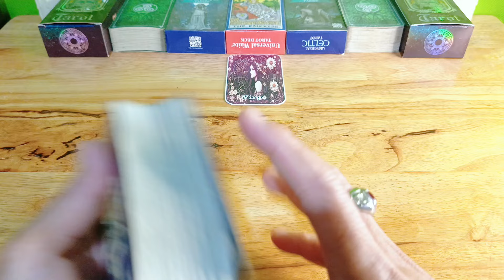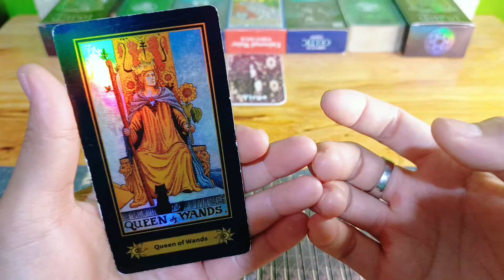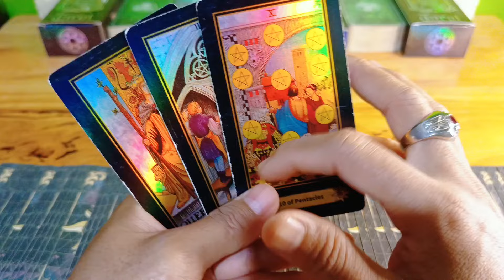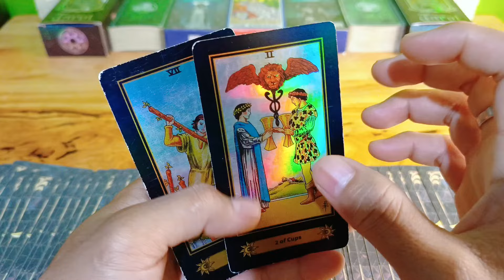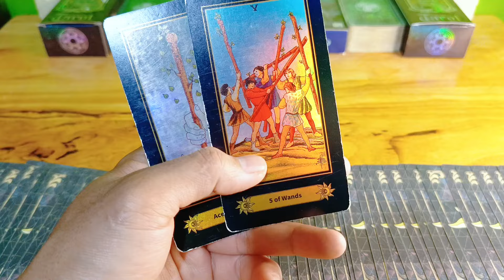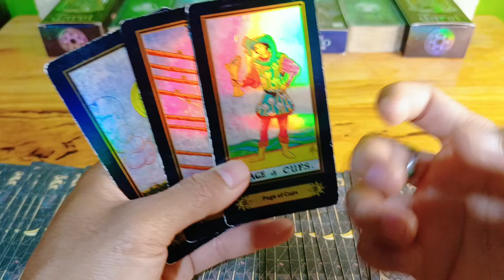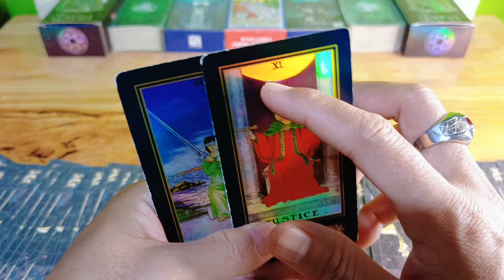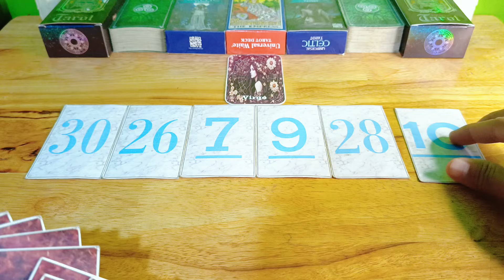Ramalan Zodiak Virgo Hari Ini‼️"Waktunya Kamu Untuk Bahagia, Kesuksesanmu Sudah Di Hadapanmu"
Ramalan Zodiak Virgo Hari ini Di Edisi Hari ini Bulan September Tahun 2024

Ramalan Zodiak hari ini,untuk temen-temen yang memiliki zodiak Virgo jangan lewatkan readingan energi kamu hari ini ya..

General reading hari ini Bulan September 2024.

Ramalan zodiak hari ini Ramalan tarot Bulan September 2024Tarot 2024Tarot hari iniTarot reading 2024Tarot zodiakdaily tarot zodiak ramalan bintang readingtarot card readingtarot reading